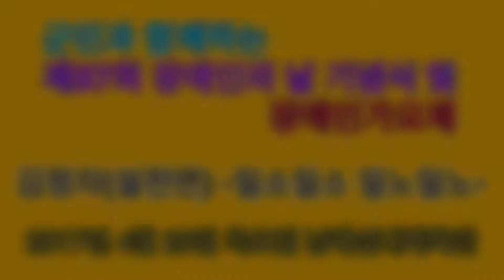08 김정자 님의 일소일소 일로일로